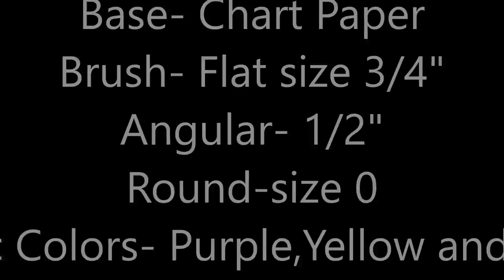One stroke Painting-3D Floral Design